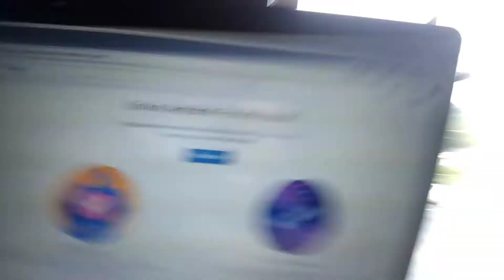LIVE STREAM?!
Peace I guess